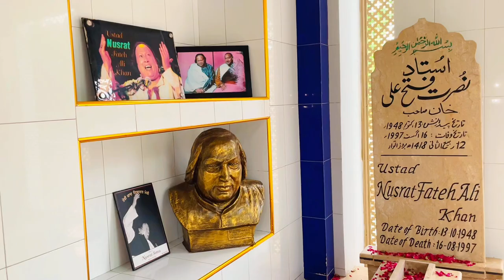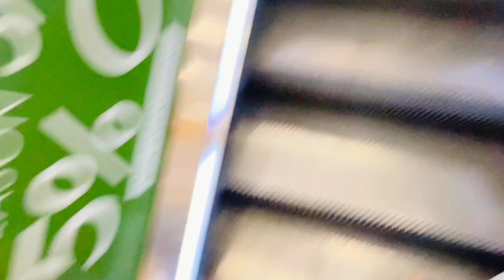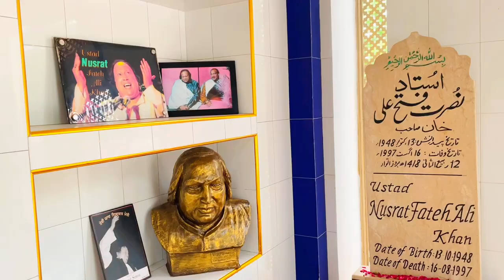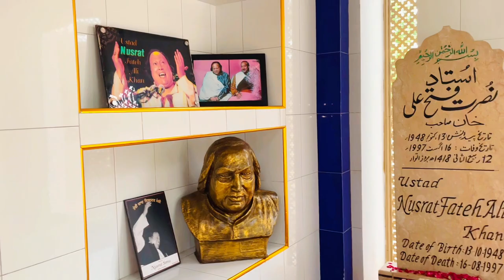JHANG TO LYALLPUR MOTERCYCLE TOUR 🌧️💦AonDoka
Bike per jhang sy faisalabad tk lyallpurgalleria ka short tour nusratfatehalikhan ky mazar pr hazel ohr Rastay mai bearish